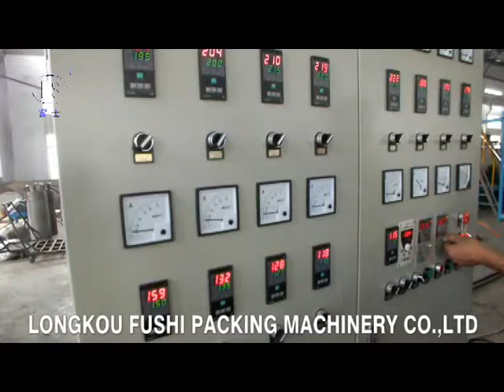PS Foam Sheet Extrusion Line